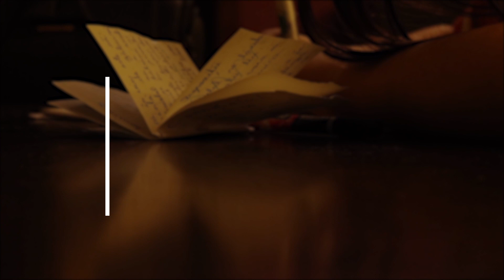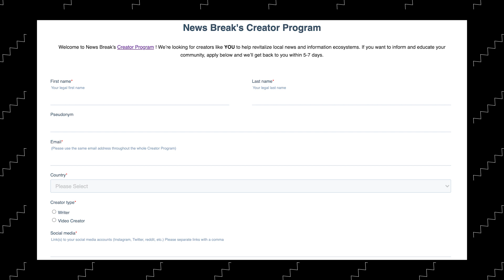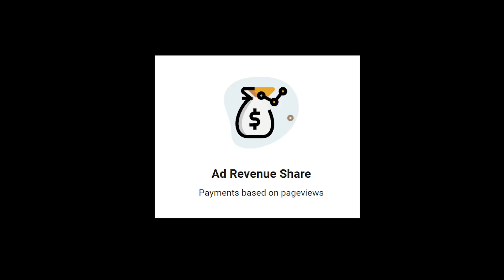NewsBreak App Review - Websites that Pay you for Writing in India💸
🤠About me:
Hey Guys, I'm Abhidev and I make YouTube videos about books, technology, productivity, basically all the things that I find cool.🧑🏻‍💻

🎥What do I use for my video?
Camera(Nikon D5600)
Tripod(Amazon Tripod)
Laptop(Macbook Air M1)
Mic(Boya M1)